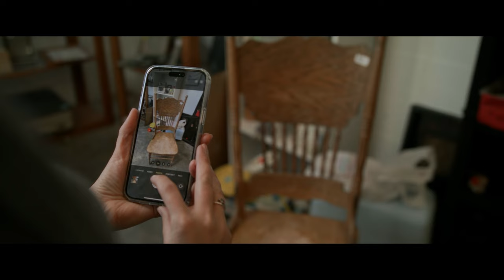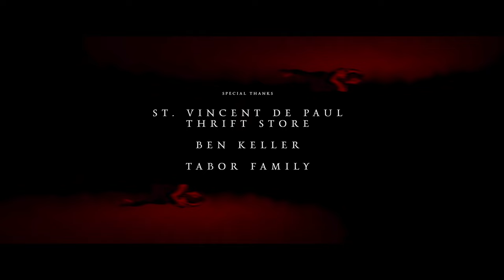IN THE DARK | Short Horror Film | Red Tower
In this short horror film Annie buys a seemingly innocuous chair at the thrift store, but soon comes to regret it when she realizes something dark came home with her.
Red Tower is proud to bring you this terrifying creeper from @SpencerKeller

Starring: Adara Toop, Bill Read Jr., Elizabeth Rhoades, and Jackie Maya
Written & Directed by Spencer Keller
Composer: Josh Latimer
Assistant Director: Hannah May Keller
Assistant Camera: Nathan Geddis
Special Thanks: Ben Keller, Tabor Family, St. Vincent De Paul Thrift Store

*Think you can scare us? Submit your horror short to the Red Tower Spooktacular Film Festival!*
Rolling deadlines at the end of each month. For Details, Rules, and to Submit, visit: FilmFreeway.com/RedTower

Red Tower is a next-generation genre production and content distribution company creating supernatural, horror, horror-comedy films and series. Whether you're looking for short films, movies, shorts, scary short stories or other types of original content, Red Tower is the place to go for the best FREE and original genre entertainment.

Please support our partners & sponsors so we can continue creating that spooky horror goodness you love!